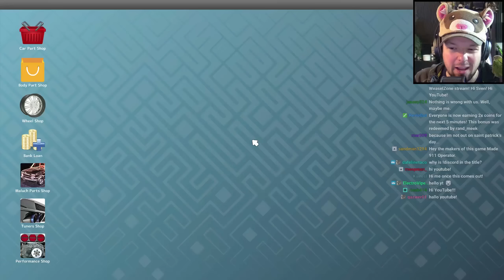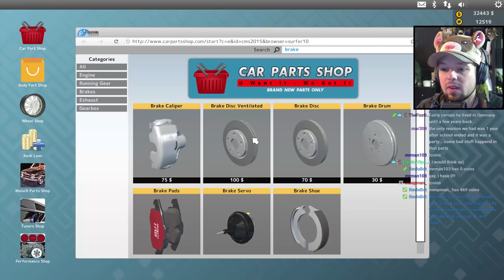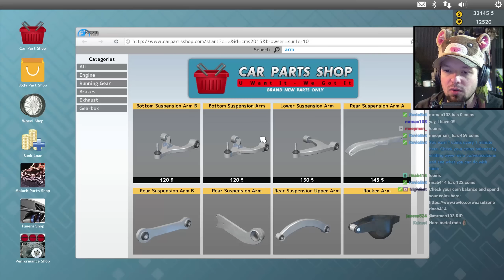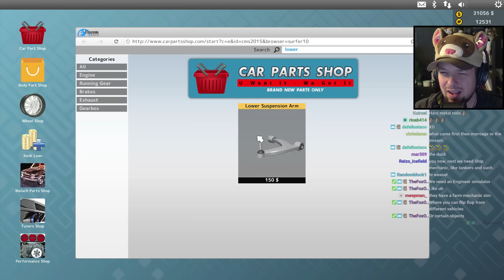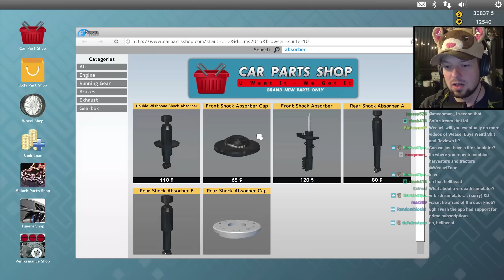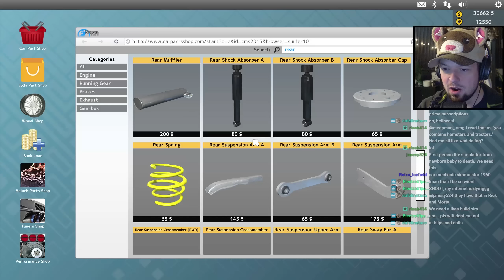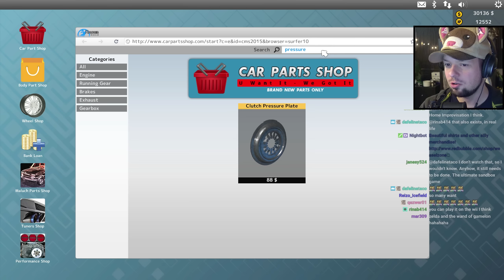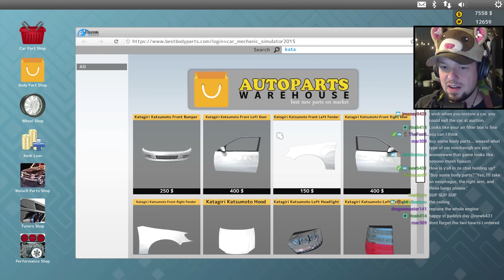THIS IS NOT A CHICKEN EGG SITUATION - Car Mechanic Simulator 2015 Part 33